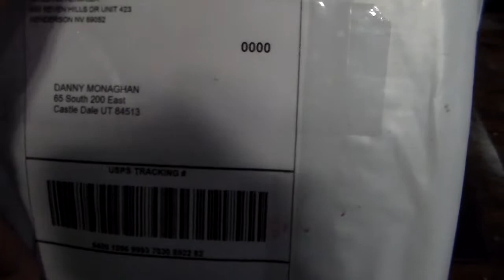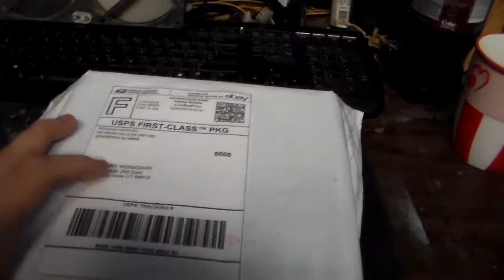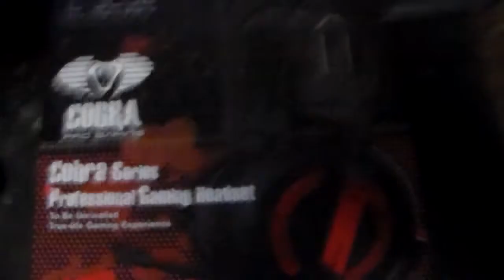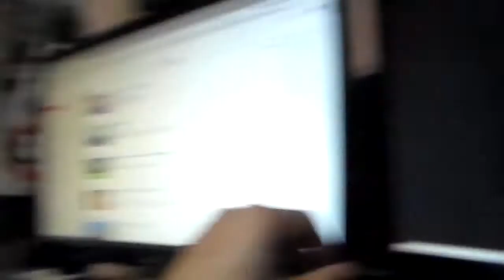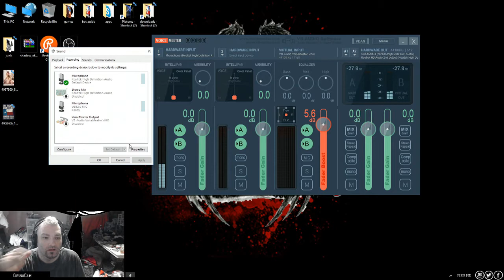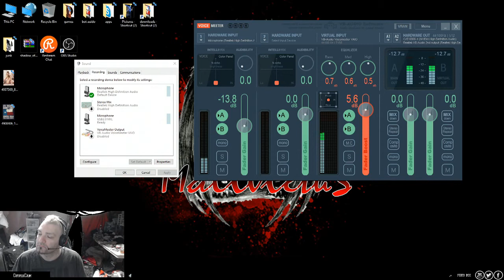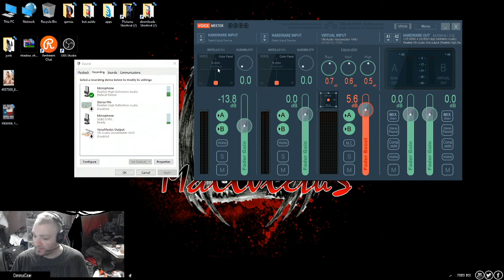[ PC Hardwear] Whats in the Box E blue Cobra Pro Gaming headset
Enjoy the Video guys links are down Below   I AM NOT PAID TO MAKE THIS REVIEW..NO ONE WOULD PAY ME TO MAKE THIS SHITTY CONTENT

head set

FYI I do not get ANY kick backs from this review I paid for the headset and you get my Honest review of it...